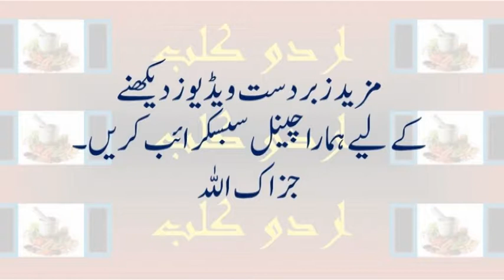بلوچ لڑکیا ں اپنی قمیض میں ایسی چیز رکھنا پسند کرتی ہیں..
بلوچستان کی بے مثال ثقافت نے دنیا کو خیرہ کرکے رکھ دیا ہے۔گزشتہ دنوں ایک غیر ملکی سیاح بلوچستان آیا تووہ بلوچ خواتین کی ایک قمیض دیکھ کراس وقت دنگ رہ گیا جب ایک خاتون کو اس نے قمیض کی جیب میں کافی سارا سامان ڈالتے دیکھا ۔پہلے وہ سمجھا کہ یہ تھیلا ہے جو قمیض کے ساتھ ٹانکا ہوا ہے لیکن جب اسے یہ معلوم ہوا کہ یہ قمیض کی جیب ہے تو اسکی حیرانی مسرت میں بدل گئی ۔بلوچستان کی خواتین صدیوں سے پشک نامی ایک قمیض پہنتی آرہی ہیں جس پر کشیدہ کاری ہوئی ہوتی ہے۔